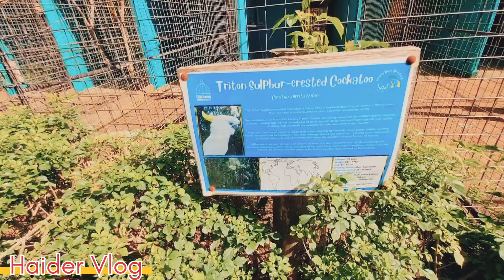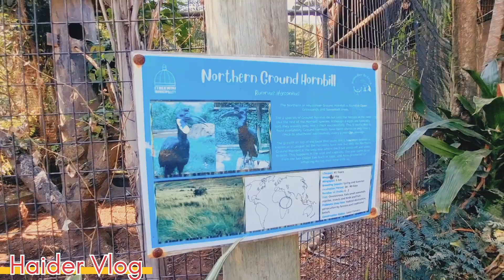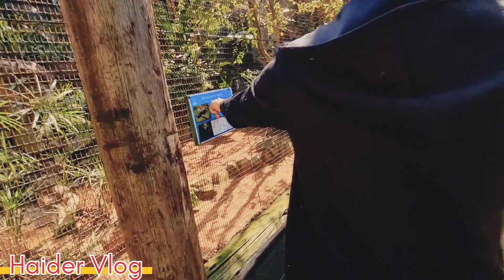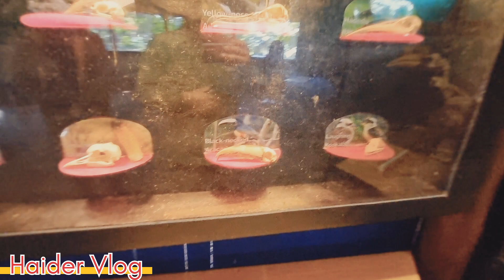Ajj Hum Ap ko South Africa 🇿🇦 Mein Birds 🐦 Park Ka Visit karwte hain 🇿🇦 {MY #5 VLoG }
South Africa 🇿🇦 Mein Birds 🐦 Park Ka Visit { Birds Park ki sair in Africa 🇿🇦
for you
For you